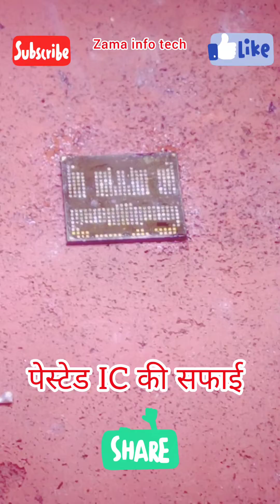ब्लैक Glue पेस्टेड IC की सफाई कैसे करें? How To Clean Black Glue Pasted CPU eMMC?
पेस्टेड IC की सफाई कैसे करें ? How To Clean Pasted IC ?IC
how to remove black pasted icmobile repairingBlack glue ki safai kaise karemobile repairing courseblack pasted ic removeblack pasted ic reballinghow to clean black pasted icblack pasted ic remove liquidremove glue pasted icblack pasted ic glue removerremove pasted bgahow to remove hard black pasted emmcblack pasted cpu removehow to remove emmc chipblack glue pasted emmc